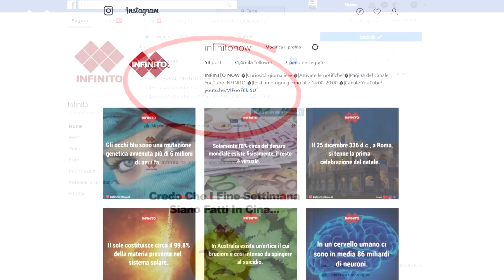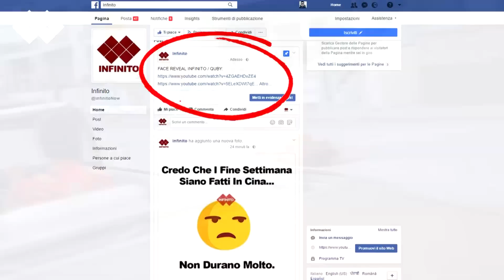5 Bambini Che Ricordano La Loro Vita Passata